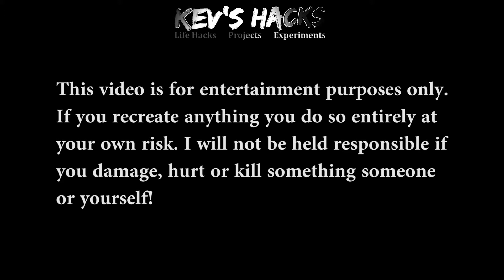BOOM! EXPERIMENT Glowing 1000 degree metal ball VS LIGHTERS